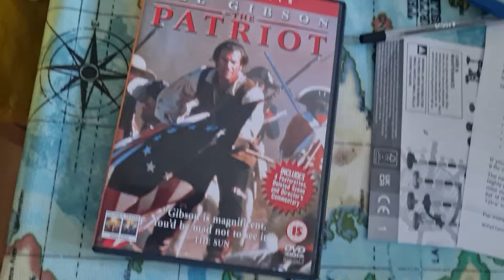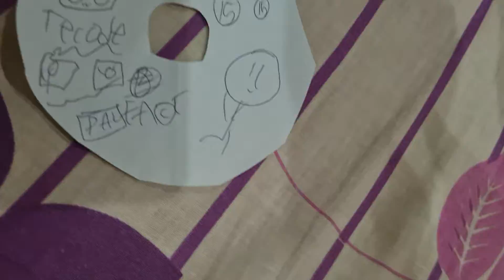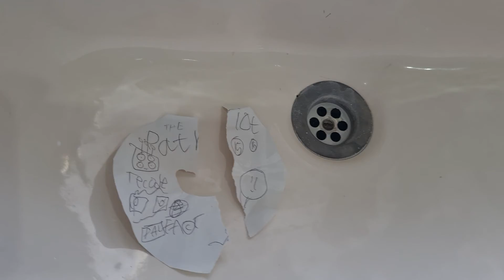Destroying Another Patriot DVD